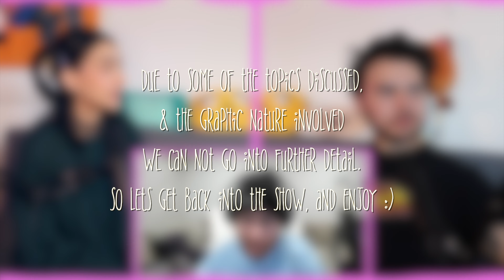"The Freddie Dredd Episode" Part 1 | Six & LLusion Podcast # 002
Ladies & Germs, welcome to Six & LLusion, with your hosts, LLusion & Six.

The internet legend from Canada @freddiedredd4953 delivers some of the grittiest, lofi cassette sonics in rap right now. In this episode, we talk about his inspirations, childhood memories, his creative process, & so much more.

We hope you enjoy the conversation :)

With love,
Six & LLusion